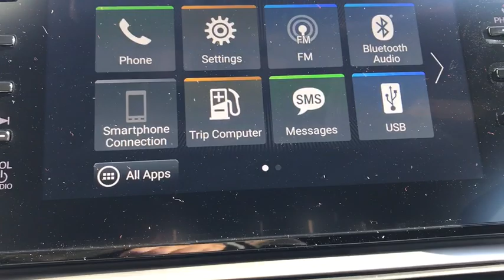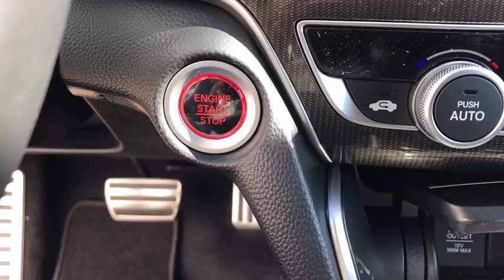2020 Honda Accord Elgin, Schaumburg, Barlett, Barrington, Hoffman Estate, IL E6776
Still Night Pearl New 2020 Honda Accord available in Elgin, Illinois at McGrath Honda Elgin. Servicing the Schaumburg, Barlett, Barrington, Hoffman Estate, IL area.

2020 Randall Rd.

Dark Chrome Grille,Lip Spoiler,Trunk Rear Cargo Access,Compact Spare Tire Mounted Inside Under Cargo,Light Tinted Glass,Fully Automatic Projector Beam Led Low Beam Daytime Running Auto High-Beam Headlamps w/Delay-Off,Galvanized Steel/Aluminum Panels,Body-Colored Power Side Mirrors w/Manual Folding,Body-Colored Rear Bumper,Tires: 235/40R19 AS,Fixed Rear Window w/Defroster,Wheels: 19 Machine-Finished Alloy w/Black Inserts,Chrome Side Windows Trim and Black Front Windshield Trim,Front Fog Lamps,LED Brakelights,Speed Sensitive Variable Intermittent Wipers,Body-Colored Door Handles,Steel Spare Wheel,Clearcoat Paint,Body-Colored Front Bumper,Radio w/Seek-Scan  Clock and Steering Wheel Controls,8-Way Driver Seat,Radio: 180-Watt AM/FM Audio System -inc: 8 speakers  8 display audio w/high-resolution electrostatic touch-screen  knobs and hard keys for primary controls and customizable feature settings  Bluetooth HandsFreeLink  Bluetooth streaming audio  SMS text message function  radio data system (RDS)  speed-sensitive volume compensation (SVC)  2.5-amp USB smartphone/audio interface port in front console  HondaLink  Apple CarPlay integration and Android Auto integration,Outside Temp Gauge,Front Center Armrest and Rear Center Armrest,1 Seatback Storage Pocket,Manual Tilt/Telescoping Steering Column,Locking Glove Box,Manual Adjustable Front Head Restraints and Manual Adjustable Rear Head Restraints,Seats w/Cloth Back Material,60-40 Folding Bench Front Facing Fold Forward Seatback Rear Seat,Engine Immobilizer,4-Way Passenger Seat -inc: Manual Recline and Fore/Aft Movement,Valet Function,Proximity Key For Push Button Start Only,Leather Gear Shift Knob,Remote Keyless Entry w/Integrated Key Transmitter  Illuminated Entry  Illuminated Ignition Switch and Panic Button,Perimeter Alarm,Air Filtration,Integrated Roof Antenna,Day-Night Rearview Mirror,Carpet Floor Trim and Carpet Trunk Lid/Rear Cargo Door Trim,Gauges -inc: Speedometer  Odometer  Engine Coolant Temp  Tachometer  Trip Odometer and Trip Computer,Cruise Control w/Steering Wheel Controls,Full Floor Console w/Covered Storage  Mini Overhead Console w/Storage and 2 12V DC Power Outlets,Cargo Area Concealed Storage,Power Fuel Flap Locking Type,Power Rear Windows,HVAC -inc: Underseat Ducts,Cloth Door Trim Insert,Systems Monitor,Instrument Panel Covered Bin  Driver / Passenger And Rear Door Bins,Remote Releases -Inc: Power Cargo Access,Dual Zone Front Automatic Air Conditioning,FOB Controls -inc: Trunk/Hatch/Tailgate and Windows,Leather Steering Wheel,Driver Foot Rest,Full Cloth Headliner,Front Map Lights,2 12V DC Power Outlets,Full Carpet Floor Covering -inc: Carpet Front And Rear Floor Mats,2 LCD Monitors In The Front,Distance Pacing w/Traffic Stop-Go,Rear Cupholder,Cargo Space Lights,Front Bucket Seats -inc: driver's seat 12-way power adjustment and driver's seat 4-way power lumbar support,Cloth Seat Trim,Fade-To-Off Interior Lighting,Trip Computer,Digital/Analog Display,Interior Trim -inc: Metal-Look Instrument Panel Insert  Metal-Look Door Panel Insert and Metal-Look Interior Accents,Front Cupholder,Delayed Accessory Power,Power 1st Row Windows w/Driver And Passenger 1-Touch Up/Down,Power Door Locks w/Autolock Feature,Driver And Passenger Visor Vanity Mirrors w/Driver And Passenger Illumination,Transmission: Continuously Variable -inc: sport mode and paddle shifters,Front-Wheel Drive,4-Wheel Disc Brakes w/4-Wheel ABS  Front Vented Discs  Brake Assist  Hill Hold Control and Electric Parking Brake,Electric Power-Assist Speed-Sensing Steering,Front And Rear Anti-Roll Bars,4.11 Axle Ratio,Multi-Link Rear Suspension w/Coil Springs,Engine: 1.5T I-4 DOHC 16-Valve Turbocharged VTEC,Quasi-Dual Stainless Steel Exhaust w/Chrome Tailpipe Finisher,Battery w/Run Down Protection,Strut Front Suspension w/Coil Springs,Gas-Pressurized Shock Absorbers,14.8 Gal. Fuel Tank,Curtain 1st And 2nd Row Airbags,Airbag Occupancy Sensor,Collision Mitigation Braking System (CMBS) + FCW,Low Tire Pressure Warning,Dual Stage Driver And Passenger Seat-Mounted Side Airbags,Back-Up Camera,Outboard Front Lap And Shoulder Safety Belts -inc: Rear Center 3 Point  Height Adjusters and Pretensioners,Dual Stage Driver And Passenger Front Airbags,Driver And Passenger Knee Airbag,VSA Electronic Stability Control (ESC),Lane Departure Warning,ABS And Driveline Traction Control,Rear Child Safety Locks,Lane Keeping Assist,Side Impact Beams